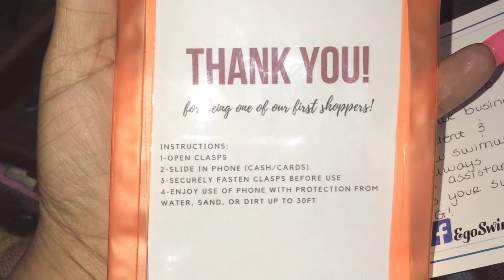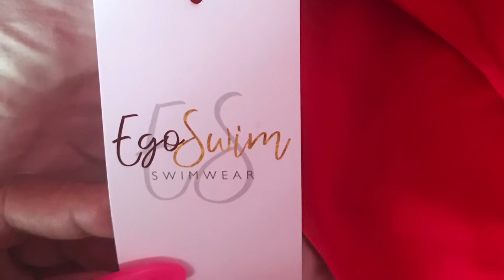Ego swim wear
New swim suit haul